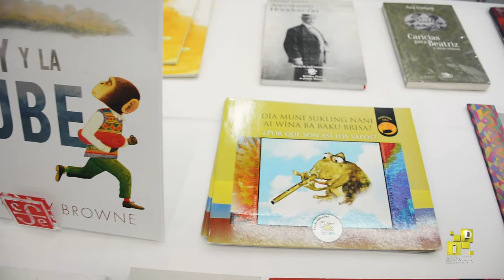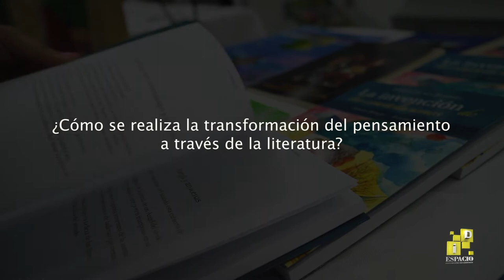El regreso de la Fiesta de los Libros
La Feria Internacional del Libro de la Universidad Autónoma de Chiapas